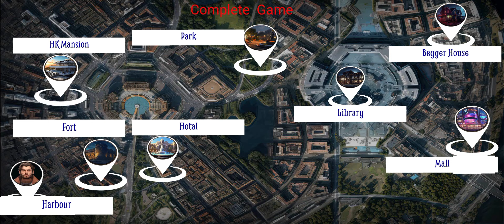Cursed Realm level 44 - Medium - Complete Game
This is a video of Cursed Realm Medium level 44 walkthrough. This is also the solution for all Cursed Realm.